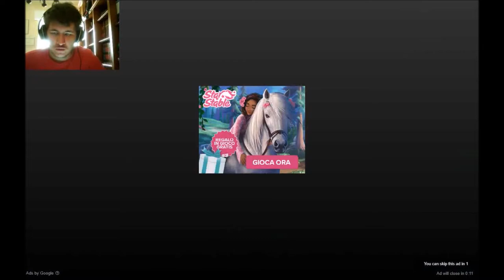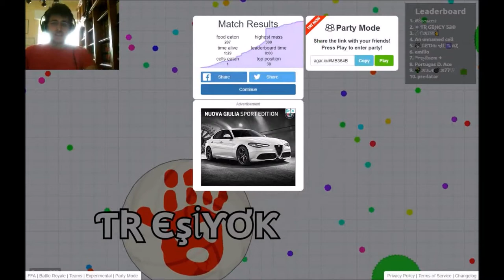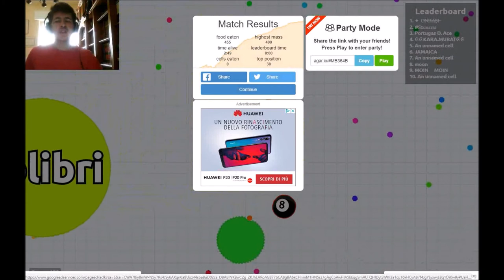LA RABBIA TOTALE! AGAR.IO #3